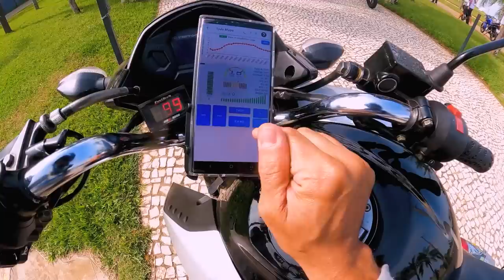A VOLTA DA START 470! ROLE E RACHA DE CG 190cc